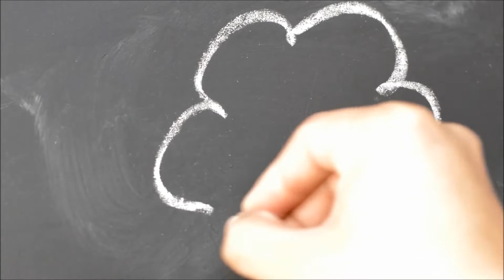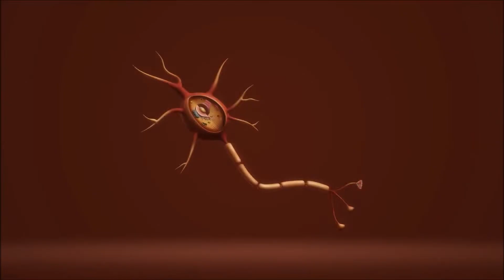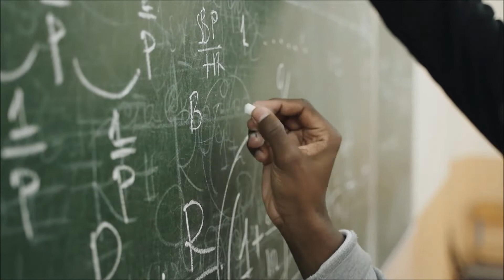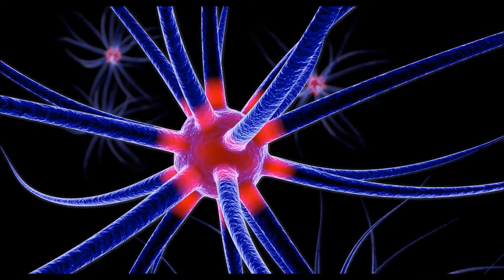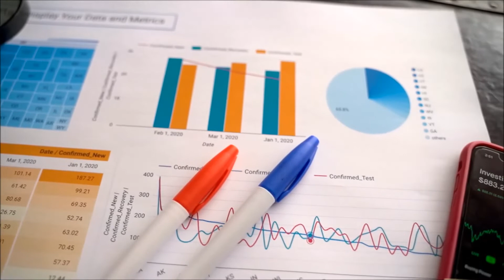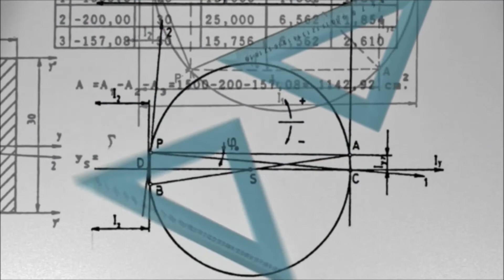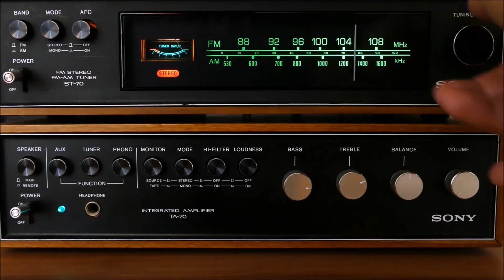Analitik Düşünme Nedir? | Kişisel Gelişim Videoları 2022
Mastermind Akademi kanalına hoş geldiniz...

Analitik düşünce kavramı özellikle son zamanlarda sıkça karşımıza çıkmaya başladı. Bir işe girmek için işyerinin yaptığı mülakatlarda büyük oranlarda analitik düşünme yetisine sahip olup olmadığımız sorulur oldu. Çocuk gelişiminin tamamlayıcı ve önemli bir alanını kapladığını da sık sık duyar olduk. Elbette dahası da var.
Her günümüzü basit problemleri kolayca çözerek geçirmiyoruz. Bazen problemler öylesine karmaşık bir hal alıyor ki içerisinden çıkmaya uğraşmaktan yoruluyor, umutsuzluğa kapılıyor ve belki de sorunun çözmeye çalışmayı bırakıyoruz. Bazen sorunun ne olduğunu yani temelini bulamıyor bazen ise çözüm üretiminde yetersiz kalıyoruz. Bu sebeple de hayatımızı büyük anlamda olumsuz etkiliyoruz.
Oysa problemlerimizi sakince sınıflara ayırırsak ve sebebini de anlarsak belki de kolayca çözebiliriz. Analitik düşünme yeteneği bizleri tüm bu sıkıntılardan kurtarmak için var. Elbette bir günde bu yeteneğe sahip olabileceğimiz bir egzersiz yok maalesef. Ancak farkındalık sağlamanız bile büyük bir adım olacak ve siz fark etmeden zamanla bu yeteneği benimsemiş olacaksınız.
Analitik düşünme kavramını daha iyi anlamak için öncelikle tümdengelim ya da bir diğer deyişle dedüksiyon yöntemlerinin ne olduğunu anlamak gerekli. En temel haliyle genel bir konuyu ele alıp özel hale gelene kadar incelemektir. Bunlara akıl yürütme yöntemi de denebilir. Bu akıl yürütme yönetimine göre genel bir konuyu parçalara bölerek inceler, irdeler ve tek tek yargılara varırız. Bu sayede büyük parçayı küçültmüş oluruz.
Analitik düşünme kavramı da işte bu en temel akıl yürütme yöntemine dayanmaktadır. Elinizde kapsamlı, karışık ve size çok zor gelen bir konu olduğunu varsayın, analitik düşünme yeteneğiniz ile o konuyu önce parçalara ayırır, o parçaları sınıflandırır ve ayrı ayrı üzerinde düşünüp, çalışıp asıl yani temel sorunu bulur ve çözersiniz.
Analitik düşünme yetisine sahip olmanın bizlere ne denli büyük kapılar açabileceğini tahmin edebiliyorsunuzdur. Analitik düşünme sadece bir sorunu bulmanıza değil karar vermede kolaylık, inceleme yapma becerisi, bilgi toplama yeteneği gibi başka önemli hususlarda da bizlere büyük avantaj sağlar. Bizlere kazandırdığı bakış açısı sayesinde genel başarımızın artmasında bize büyük destek sağlamış olur.

Günümüzde işe alım sürecinde yöneltilen temel sorulardan biri haline gelen “Analitik düşünme yetisine sahip olduğunuzu düşünüyor musunuz?” sorusundan da anlaşılacağı üzere çalışma hayatında kritik bir öneme sahiptir bu yeteneğe sahip olmanız. Karmaşık sorunlarla başa çıkıp çıkamayacağınızı anlamaların yanında ayrıca yaratıcı bir yanınız olup olmadığını da bu soru ile görmüş oluyorlar. Zira analitik düşünme sınıflandırma, parçalara ayırma gibi yoğun düşsel çaba gerektirirken sizi fark etmeden amacınız bu olmasa bile sizi daha yaratıcı bir insana çevirir. Kariyerinizdeki basamakları daha emin bir şekilde atmak için analitik düşünme sahip olunması gereken önemli bir beceri.
Daha erken yaşlara bakarsak çocuklara verilecek analitik düşünme eğitimi sayesinde matematikten fen bilgisi derslerine kadar eğitim öğretim dönemlerinde karşılarına çıkacak konuları daha kolay kavrarlar. Dersleri kavramalarındaki başarılarının temeli olan analitik kavrama yeteneği ilerleyen yaşlarında daha da pratiklik kazandıkları ve gücünü arttırarak ilerledikleri önemli bir yetenek olacaktır. Bu sayede aslında sadece eğitimini aldıkları konular dışında da problemlerini çözmede başarılı olacaklardır.
Analitik düşünme yeteneği daha güçlü olan insanların araştırmaya ve sorgulamaya olan yatkınlıkları yadsınamaz bir gerçek. Bu sayede geçmişte yaşanılan her bir sorundan ders çıkarmada, geçmişte yaşanan problemlerin parçalarını gelecekteki çözümler için kullanmada büyük avantaj sağlarlar. Zihindeki bu büyüme ve gelişmeyi analitik düşünme gücüne dayandırabiliriz.